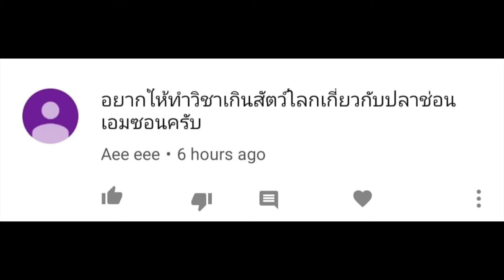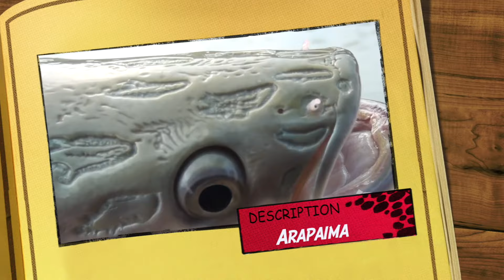สารคดี วิชาเกินสัตว์โลก ep.43 ช่อนยักษ์แห่งแม่น้ำอเมซอน!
วิชาเกินสัตว์โลก ! สารคดีตอนสั้นที่ดูได้ทุกเพศทุกวัย เรียบเรียงและจัดทำโดยนักวิชาเกิน เพื่อประโยชน์ทางการศึกษาไม่มากก็น้อย